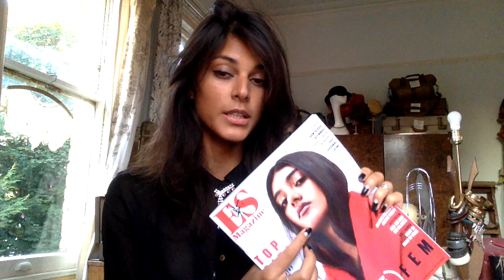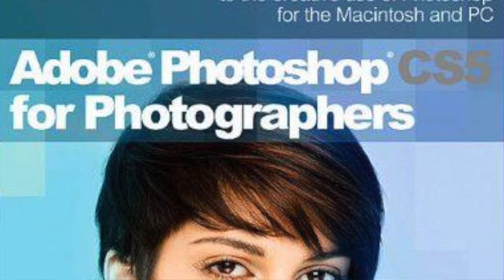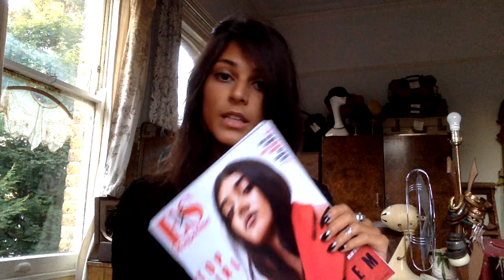Neelam Gill and Racial Diversity in the Fashion and Advertising Industry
After seeing Brit-Asian supermodel and new face of Burberry on the cover of Evening Standard magazine I thought I'd take the opportunity to discuss an issue that's been playing on my mind for many many months but I wasn't sure how to approach it.  What do you think is the root of the reason why the industry keeps perpetuating a white beauty standard and what do you think the impacts on society are?  And most importantly, how do you think we can find a solution?

I'm an international model who follows a plant-based diet and travels the world creating and doing what I love.